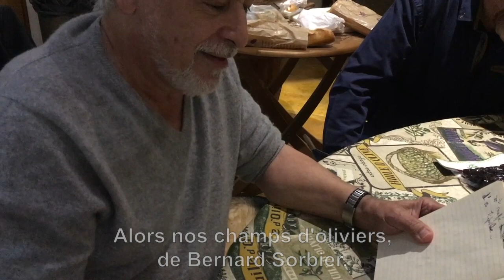Nos champs d'oliviers